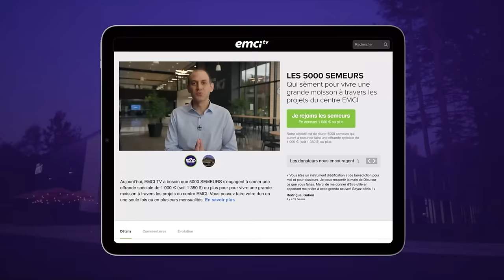Jean Jean : "Il fera", "Saint Esprit" et "Relâche ta gloire"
Entrons dans la présence de Dieu avec foi grâce à ces trois chants chrétiens interprétés par Jean Jean.

00:00:00 - Chant "Il fera"
00:06:16 - Chant "Saint Esprit"
00:13:55 - Chant "Relâche ta gloire"

IL FERA
Infiniment
Abondamment
Bien au delà
De tout ce que tu demandes
Au travers de la puissance
Qui agit
En toi

Dieu est capable de faire, tout ce qu’Il dit, Il fera
Il accomplira, toutes ses promesses envers toi
Garde ta foi en Dieu, Il ne t’abandonnera pas, Il fera.

SAINT ESPRIT
Quand il descend, oui tout s’arrête
Il y a transfert, entre ciel et terre
Quand il descend, l’atmosphère change

Le Saint-Esprit est là ah ah

Les maladies s’enfuient
Les aveugles voient
Les paralytiques sautent de joie
Les stériles enfantent
Les sourds entendent
Par sa puissance, par sa puissance

Les maladies s’enfuient
Les aveugles voient
Les stériles enfantent
Les sourds entendent

Par sa puissance, il transforme
Par sa puissance, il guérit
Par sa puissance, il renouvelle
Par sa puissance, il agit

Les maladies s’enfuient
Les aveugles voient
Les stériles enfantent
Les sourds entendent

Les maladies s’enfuient
Les aveugles voient
Les stériles enfantent
Les sourds entendent

Seigneur ouvre les écluses des cieux
Relâche ta gloire
Relâche ta gloire

Relâche ta gloire
Relâche ta gloire

Relâche ta gloire
Relâche ta gloire

Relâche ta gloire
Relâche ta gloire

Relâche ta gloire
Nous voulons te voir
Nous avons soif de toi
Révèle-toi
Fait entendre ta voix
Relâche ta gloire

Relâche ta gloire
Révèle-toi
Relâche ta gloire

Relâche les miracles
Relâche les prodigues
Relâche les anges
Relâche
Nous voulons voir ta gloire